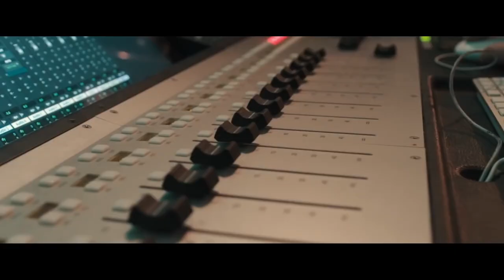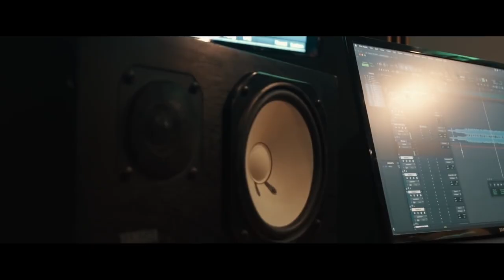NITRO | AV9 X Rose9 X Swift9 X Chucks9 X DripKidaj UK Drill Type Beat | 2021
Hope you enjoyed listening to this beat.I would appreciate it if you could sub , drop a comment and like the video!

Pricing:

Basic License (MP3) $35/£40
Premium License (MP3 + WAV) $55/£60
Exclusive License(FULL RIGHTS) $200/250

This Beat is not free for profit.But | FREE FOR NON PROFIT PURPOSES
ONLY |

| YOU CAN ONLY MAKE ADJUSTMENTS TO THE BEAT IF YOU PRUCHASE IT EXCLUSIVELY |

Hmu on instagram for purchasing beats and collabs.

file/pbm4981...